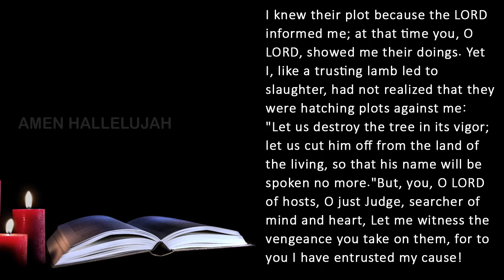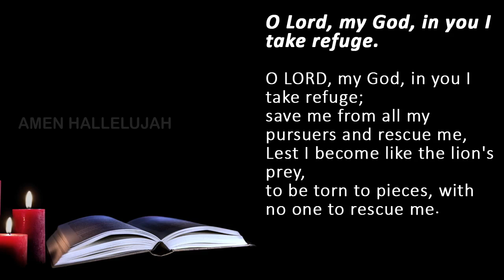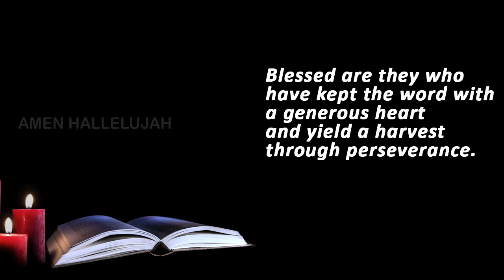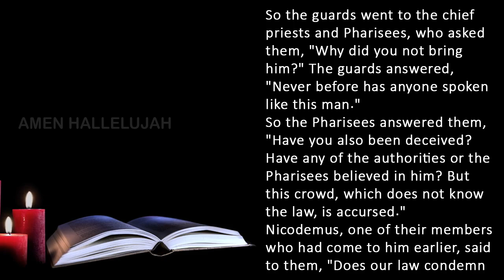Catholic Daily Mass Readings for today I Saturday March 16 2024